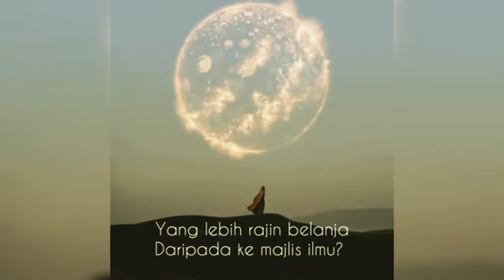Rasulullah SAW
Rasulullah menantikan Kita di syurga, jemput penantian itu !!!